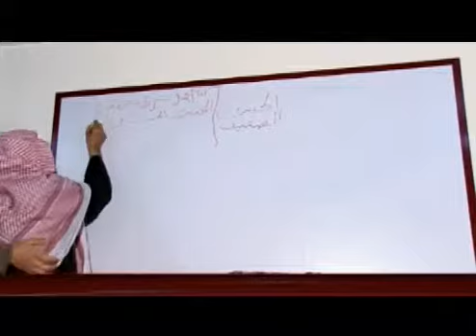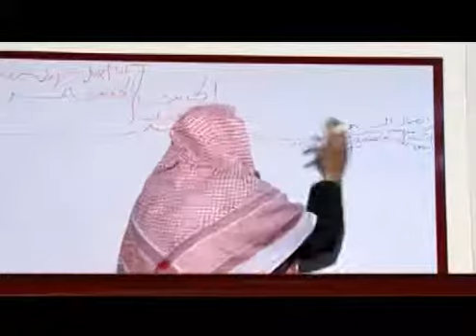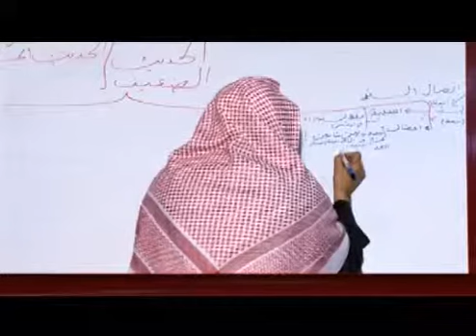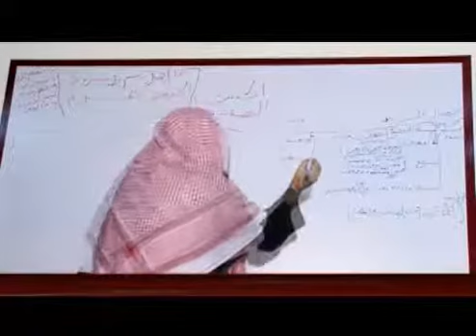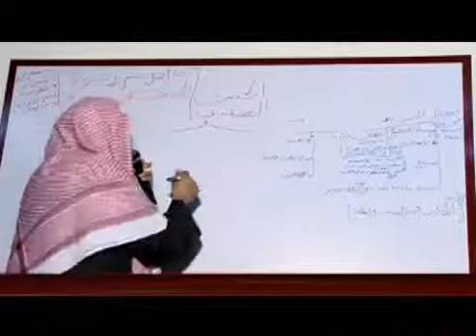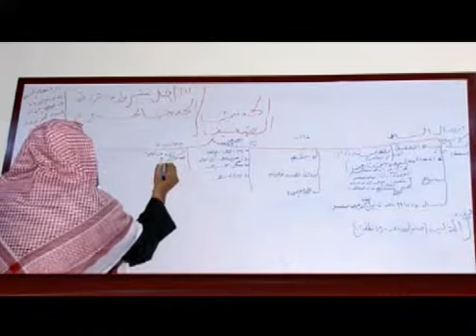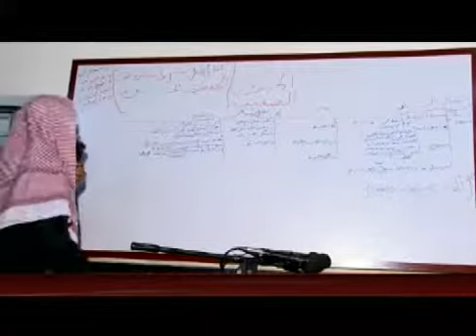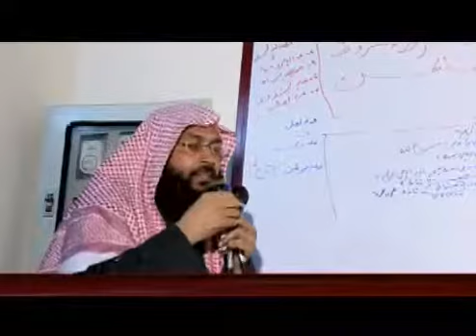شرح الموقظة للإمام الذهبي رحمه الله || {10} الحديث الضعيف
شرح الموقظة للإمام الذهبي رحمه الله تعالى
للدكتور محمد حسن عبد الغفار حفظه الله تعالى